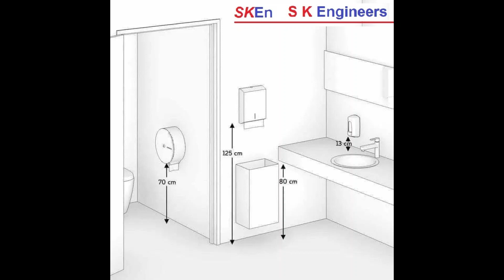Civil Engineering Construction Work - Bath Fittings Measurements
1100 से अधिक विडीओ upload